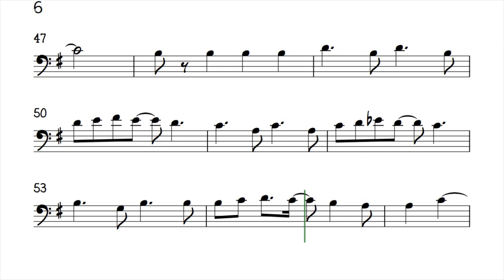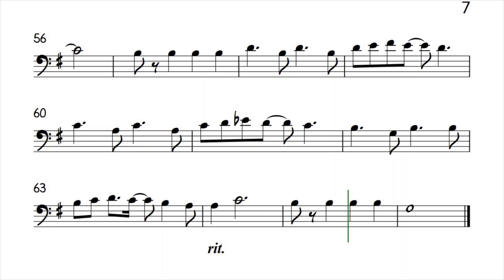Run To Me Bee Gees Cello Sheet Music Backing Track Play Along Partitura